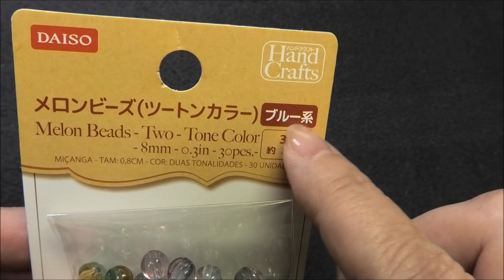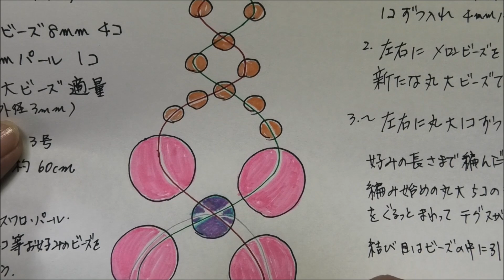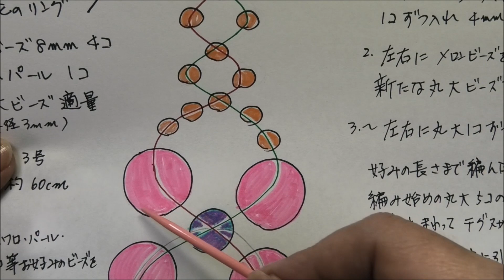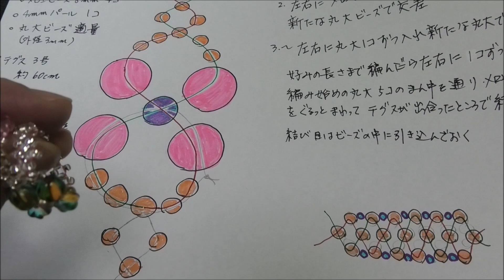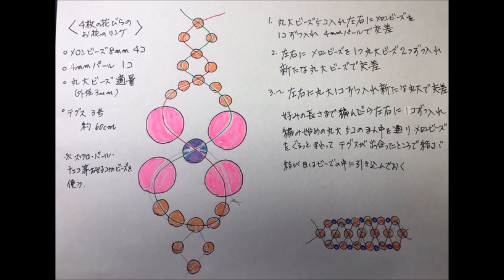4枚の花弁のお花のﾋﾞｰｽﾞRing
100円ショップのビーズを使って指輪を作りました
お子様と一緒に作ってくださいね
スワロフスキーそろばん型やパール、チェコビーズ等で作ると
大人の方も使えると思います
Ring部分の作り方はこちらも参考にしてくださいね